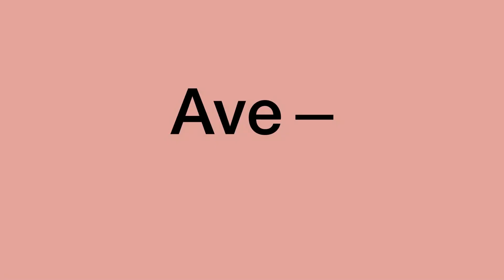Stand-up comedy | Dimitris Doukoglou | TEDxThessaloniki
A stand-up comedy performance by the comedian and sketch artist, Dimitris Doukoglou.

Dimitris Doukoglou is a comedian & a sketch artist. He was born in Thessaloniki, grew up in Montreal, returned to Thessaloniki, studied in Athens, worked in Montreal, returned to Athens. He has been a professional stand-up comedian since 2007. In July 2011 he won the “Best of Open Mic Award” in the Montreal Comedy Works. From 2015 to 2017 he was the host of the Stand-Up Science show, where scientific issues were communicated in an educational and funny way. He has created the “Sex with Doukoglou” show on YouTube, where, in the form of interviews with various guests, she discusses sex and sexuality topics in an open and pleasant way, without ever being vulgar. Apart from comedy, he is also professionally involved in writing and illustrating comic books. In 2016 he illustrated the folk poem “Tou nekrou aderfou (The dead brother)”. According to his pinned tweet, he didn’t choose the comedian life, the comedian life chose him. This talk was given at a TEDx event using the TED conference format but independently organized by a local community.